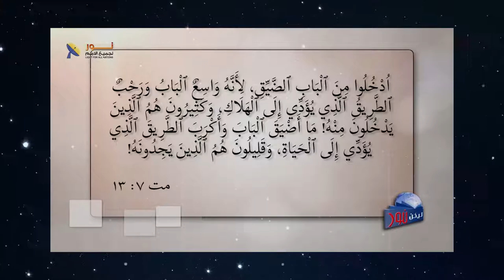583 هناك ثمن يتحمله كل من يقرر أن يتبع المسيح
هناك ثمن يتحمله كل من يقرر أن يتبع المسيح
ربما يظن البعض أن تبعية المسيح مجرد تغيير للفكر والعقيدة ولكن هناك الكثير جدا من التكلفة التي تتبع هذا القرار .. لو كنت من أولئلك الذين دفعوا الثمن في مقابل تبعيتك للمسيح يمكنك أن تشاركنا باختبارك والأسباب التي دفعتك إلى هذا القرار ..